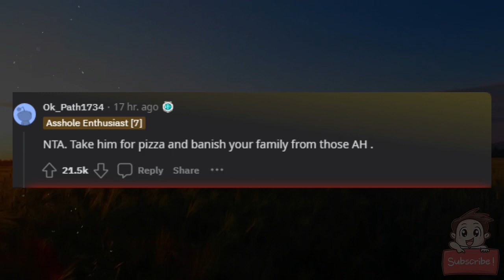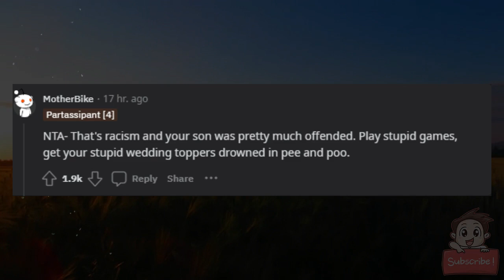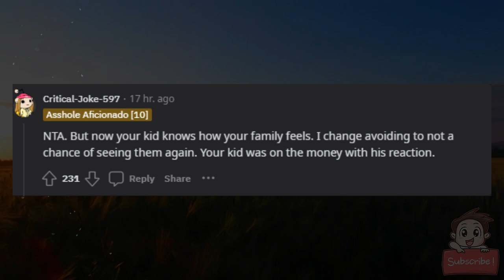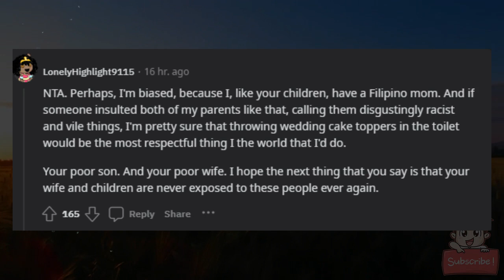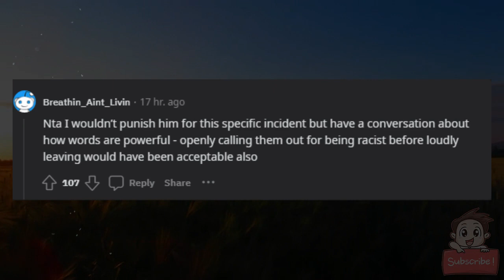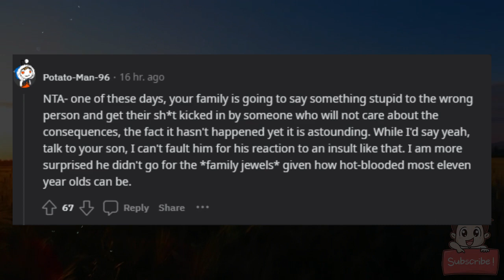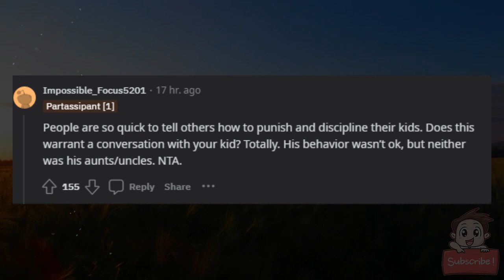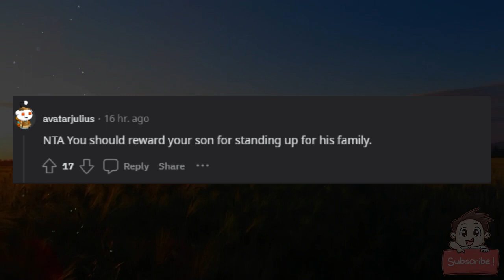AITA for refusing to punish my son?